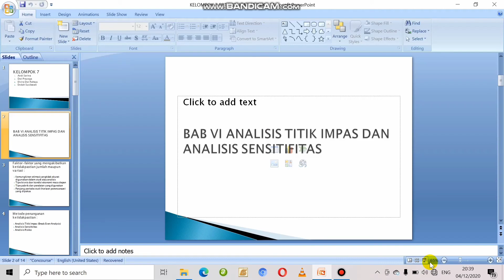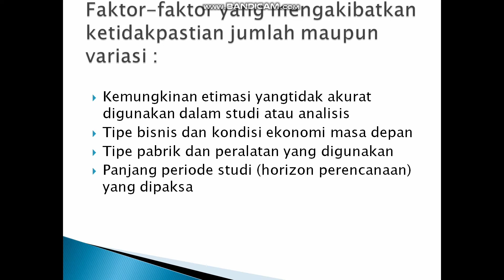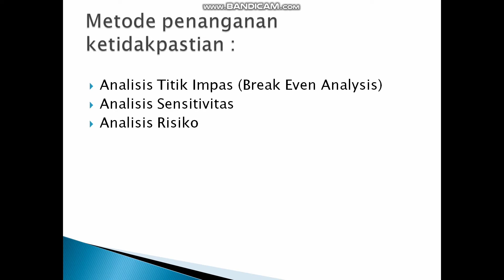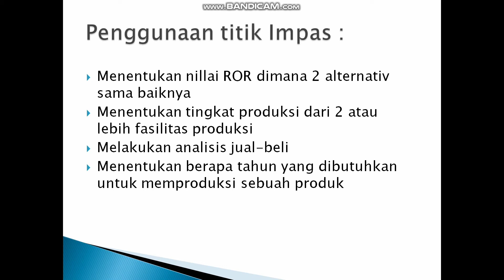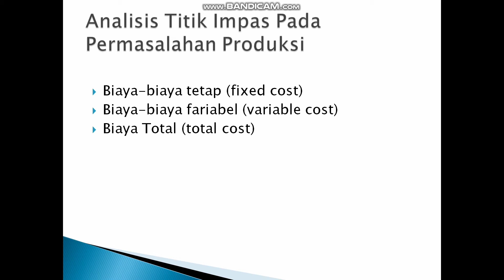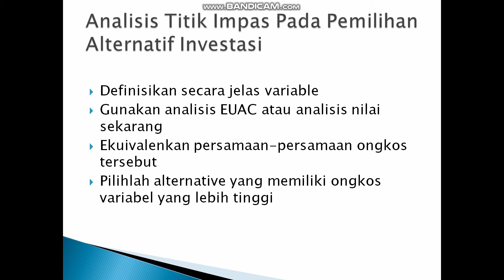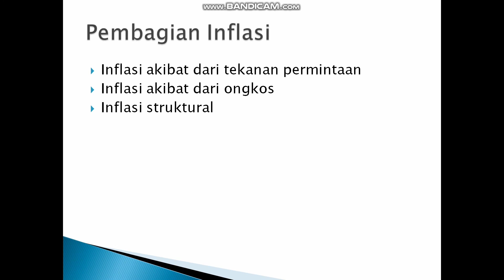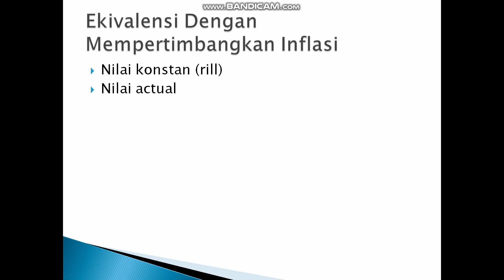Kelompok 7 Ekonomi Teknik - Analisis Titik Impas dan Ekivalensi dengan Mempertimbangkan Inflasi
Tugas Akhir Ekonomi Teknik oleh Kelompok 7 yang terdiri dari :

1. Elvira Dwi Rahayu
2. Endah Susilawati
3. Andi Sarina
4. Dwi Prayoga

Selamat Menyaksikan 😊😊😊